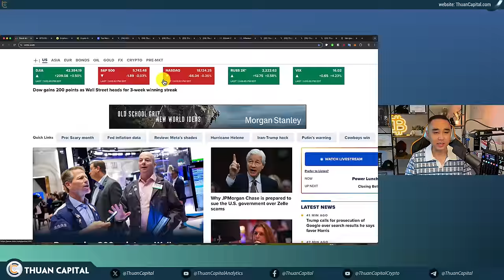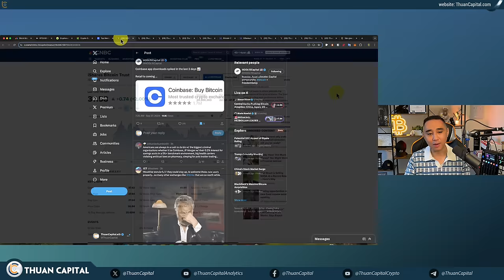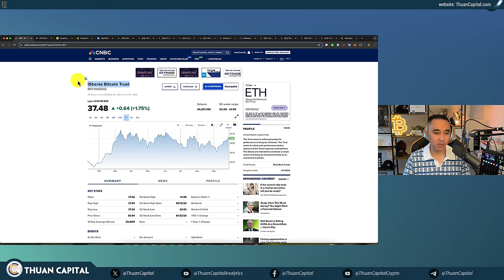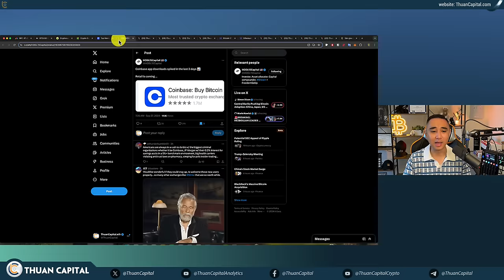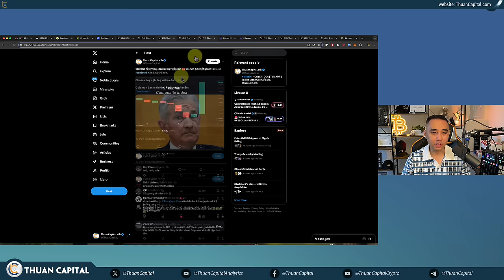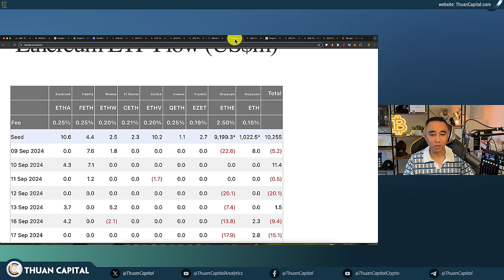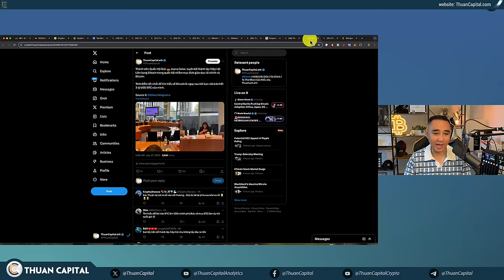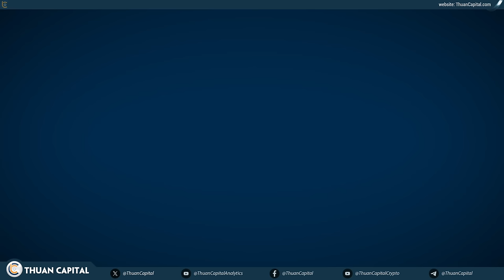2008 - PCE Rất Tốt | Chứng Khoán Trung Quốc Dựng Đứng | Market Update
⏱️ TIMESTAMPS
00:00 - Một tuần tăng mạnh cho các thị trường tài chính - Bitcoin đẩy lên $66,500 - Altcoin xanh
03:20 - Chúng ta đang chứng kiến 2 dòng tiền khác nhau
08:35 - Lượt tải xuống ứng dụng Coinbase tăng đột biến trong 2 ngày qua
09:31 - Chỉ số lạm phát PCE 2.2% TỐT
10:28 - Thị trường chứng khoán Trung Quốc 🇨🇳 đã dựng đứng tuần này
10:45 - Bitcoin ETF với dòng tiền dương lớn trở lại - Ether ETF lạc quan trở lại
12:21 - Nhiều bạn hỏi Grayscale GBTC còn bao nhiêu BTC?
15:36 - BTC PUMP $66K - CZ ra tù sớm 2 ngày
16:21 - Thành viên Quốc hội Đức 🇩🇪 Joana Cotar, tuyên bố thành lập Hiệp hội Liên bang Bitcoin trong quốc hội nhằm mục đích giáo dục tài chính và Bitcoin
17:13 - Thổ Nhĩ Kỳ đã quyết định không tiến hành kế hoạch đánh thuế mới đối với lợi nhuận từ thị trường chứng khoán và crypto
17:34 - Ưu đãi dành riêng cho cộng đồng ThuanCapital